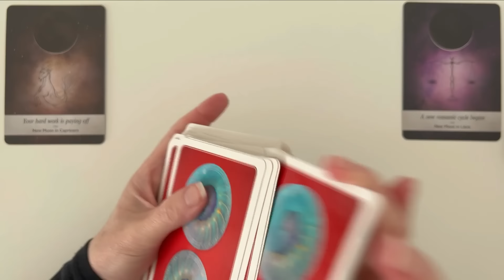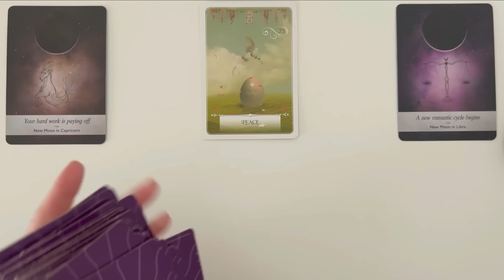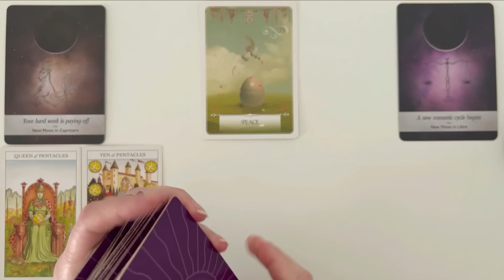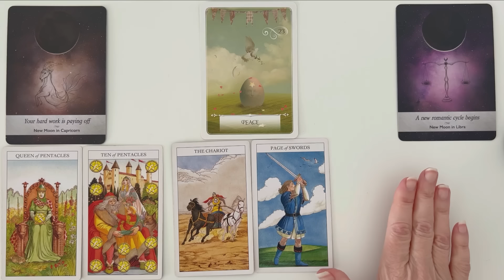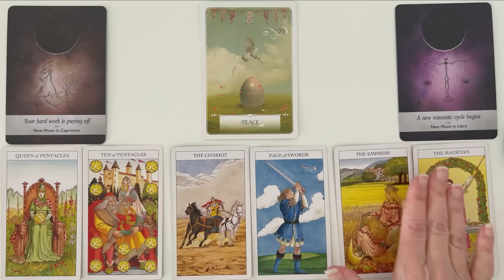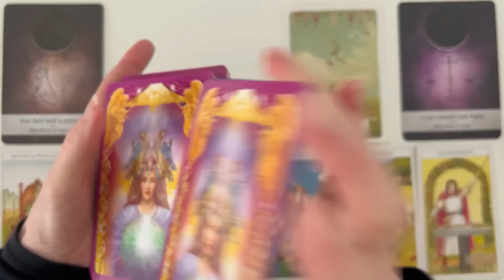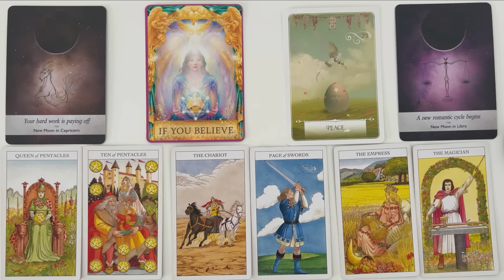Cancer: The Gates Of Abundance Open For You, Are You Ready? 🌕 May 2024 New Moon Tarot Reading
Welcome to your Cancer May, New Moon Tarot and Oracle Card Reading. This Tarot and Oracle Card Reading is all about the possible energies coming towards you at this time. I will look at the tarot and oracle cards to see the possibilities.

Timestamps:
Intro: 0:00
Cancer New Moon Reading: 1:24

Take what resonates in this Cancer tarot reading and leave the rest. Remember nothing can replace your own inner intuition and wisdom. This is just my intuitive interpretation of the cards.

Moonology Oracle Cards - Yasmin Boland